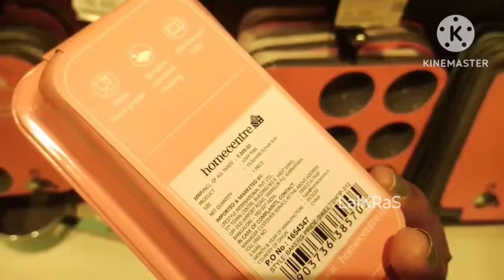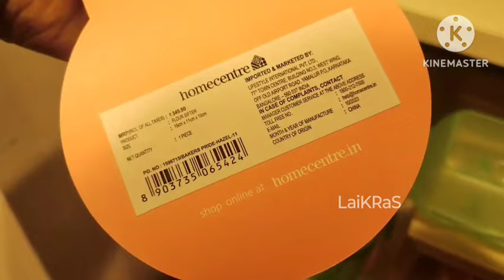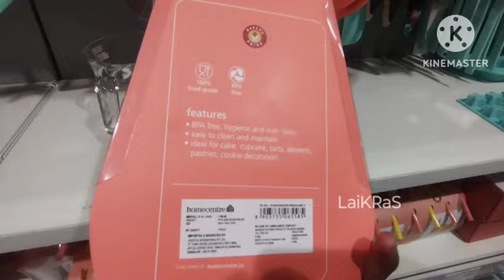📍Homecentre kitchen special shopping♥️🛍️ Upto 70% off on selected products// Oct 2024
Hi Friends,

Today's video is about Home Centre Hyderabad new arrivals Oct 2024. This is a must watch video if you are interested in exploring latest, unique and affordable products for your home & kitchen... buying links is given above🔝☝️⬆️

We hope that you will find our work useful & interesting, please do share your valuable comments and suggestions in the comment section.
Please note that we are trying to share the details of discounts and offers that are available on products "currently". Offers keep changing and so are the prices. We try to keep you updated with the available offers and discounts from time to time.

LaiKRaS TV
⭐Store Address: IKEA, Hyderabad⭐
D-Martkitchenspecial
dmartstainlesssteelkitchenproductsoffersunder र99
ikea bed,ikea rug,new ikea,ikea new, prime,세븐틴 home 뮤직비디오